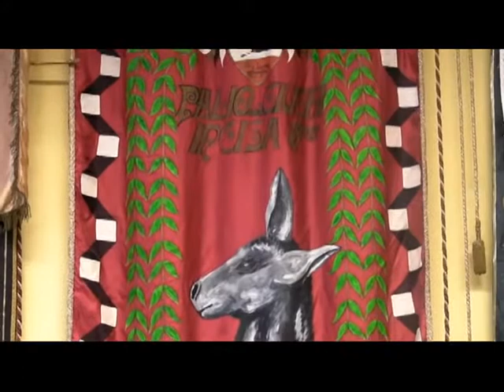Figline & Incisa tra storia e folklore, trailer per Incisa Valdarno* (2014)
Figline e Incisa tra storia e folklore | luglio 2014 *trailer ufficiale per Incisa Valdarno* di Lorenzo Gonnelli e Luca Nardi. Proiettato in occasione della Festa Gialla di Incisa Valdarno il 18.VII.2014